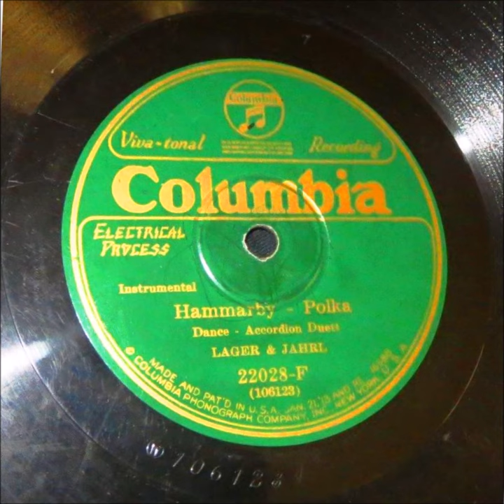HAMMARKYLÄN POLKKA (HAMMARBY POLKA), John Lager ja Edwin Jahrl banjon säestyksellä v.1925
John Lager ja Edwin Jahrl levyttivät harmonikkaduettona banjon säestyksellä 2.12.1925 Columbian studiossa New Yorkissa HAMMARKYLÄN POLKAN (HAMMARBY POLKA).